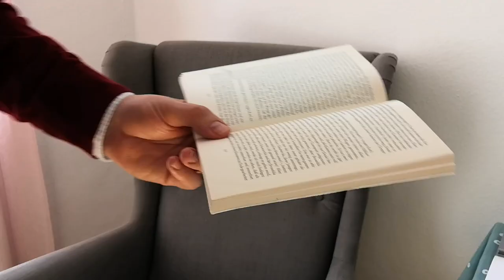Im Home-Office — Franz Kafka »Amerika« Teil 15/18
Franz Kafka »Amerika« Teil 15/18
»Ein Asyl — Teil 3«
gelesen von Jasper Brandis, Markus Hottgenroth & Nicola Schubert